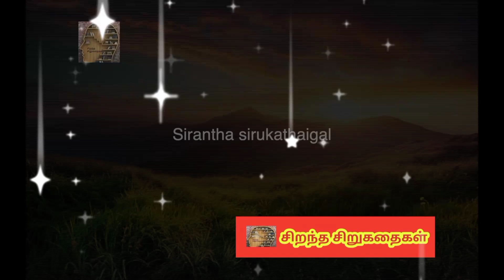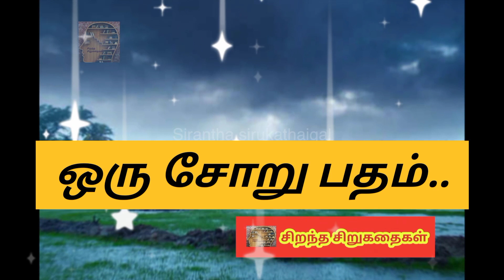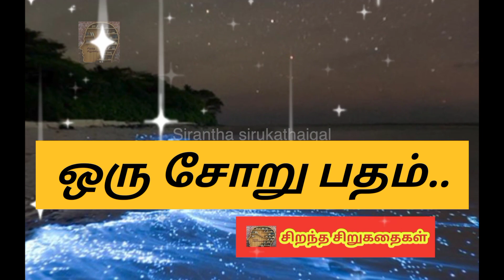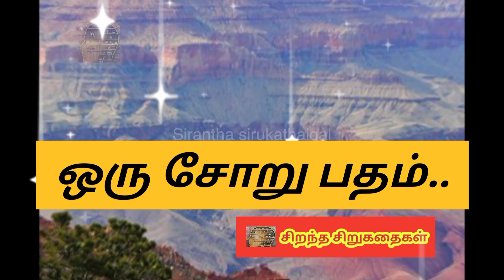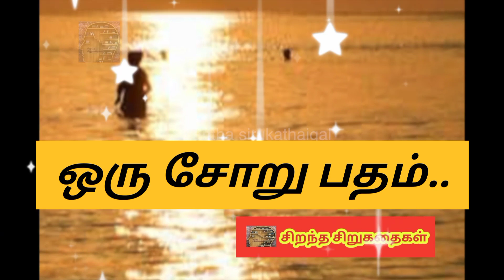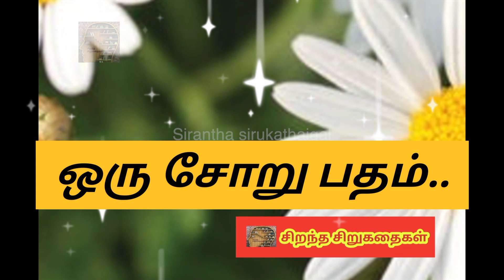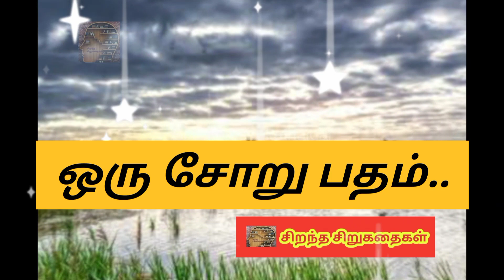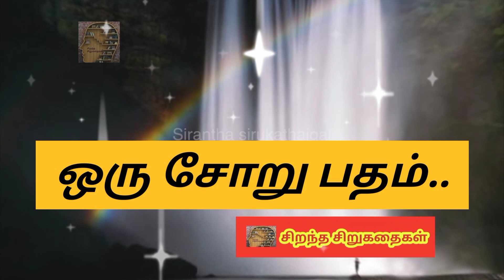சிறந்த சிறுகதைகள் / சிறுகதை / அனுத்தமா /storytel